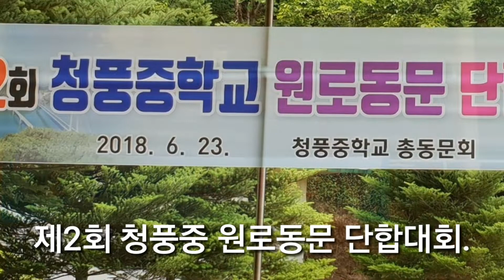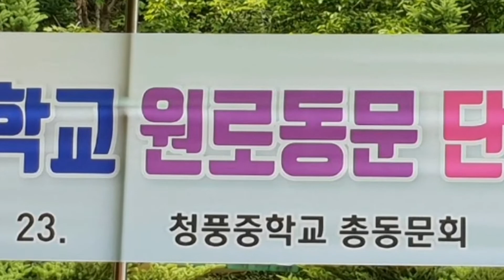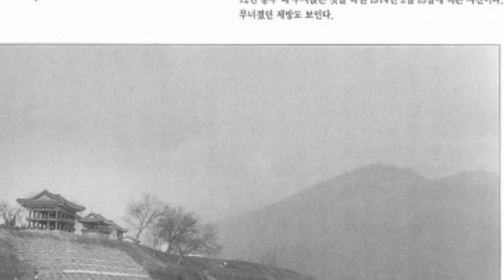제2회 청풍중 원로동문 단합대회. 촬영:이화연.